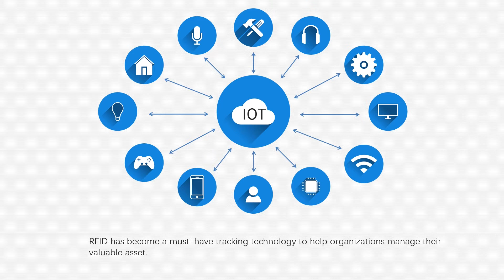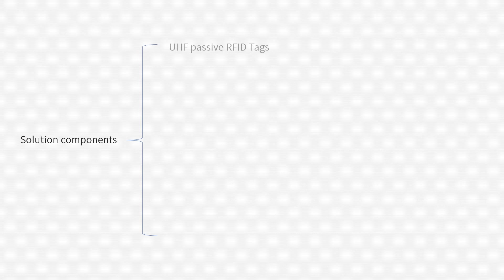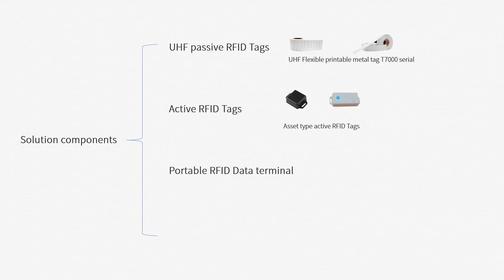RFID Fixed Asset Management System | RFID Asset Tracking System and Warehouse Inventory management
In this video we give a general idea about RFID Fixed Assets Management System. It contains 3 parts:

Necessity

Fixed asset is an important part of enterprise property. Assets exist in various forms, including office desks, chairs, computers, production materials, equipment and valuable instruments etc. Some assets have the characteristics of high value, high mobility and difficult to manage safely. Managing and locating important asset became key challenge for business, with the booming of IoT(Internet of Things), RFID has become a must-have tracking technology to help organizations manage their valuable asset .

System function

The RFID asset tracking system uses radio frequency identification technology to establish a one-to-one unique correspondence between the asset and RFID tags, the RFID tags transmit data to RFID readers to realize the locating and tracking of corporate assets, whether they are computers, printers in office, wheelchair, ventilators in hospital, pumping in construction field or tools in factory etc , the RFID system can provide real-time data for them.

Meanwhile the system monitors the mobility of valuable assets by control the personnel entering and exiting in office area. It will issue alarms for illegally bringing out. With this RFID asset management system, enterprise can establish a set of advanced, standardized and optimized management mechanisms.

Solution components

UHF passive RFID Tags
Active RFID Tags
Portable RFID Data terminal
RFID Asset management software